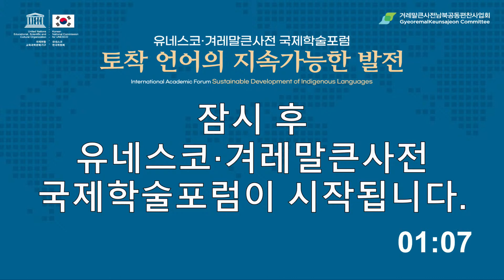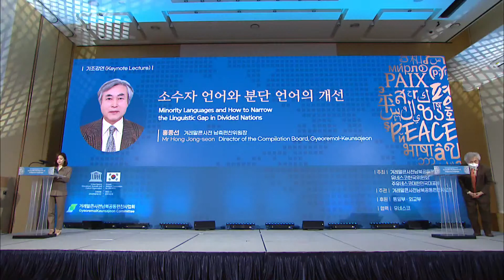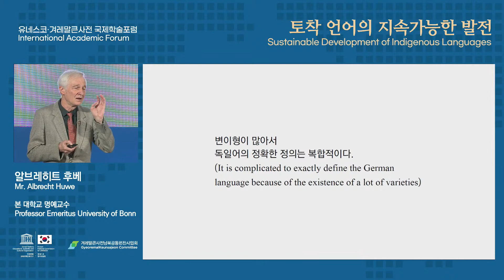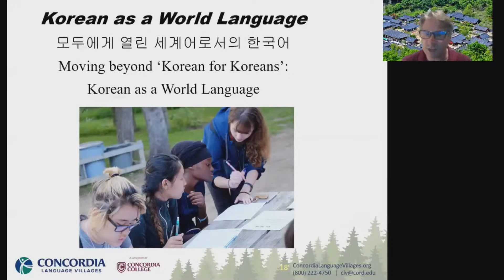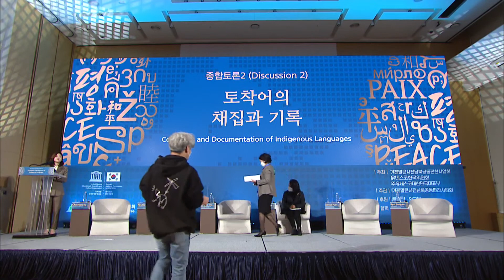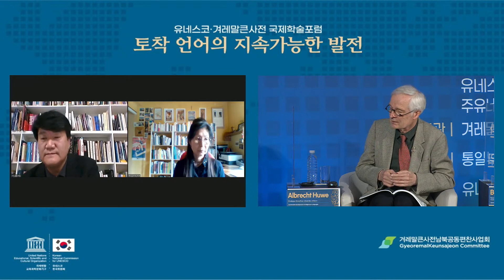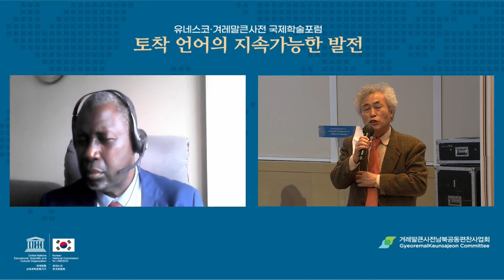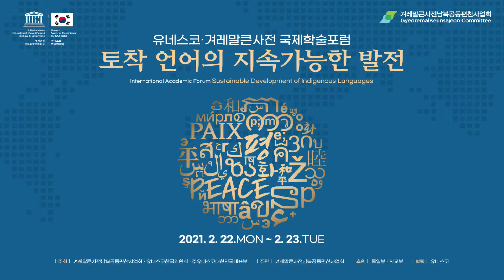(Day 2) 2020 International Academic Forum: Sustainable Development of Indigenous Languages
International Academic Forum
: Sustainable Development of Indigenous Languages [23 Feb 2021] - Day 2

한국어 채널은 아래 링크에서 시청하실 수 있습니다.

(Day 2)

ㅇ Session 2: Collection and Documentation of Indigenous Languages
 - Keynote Lecture ｜ Hong Jong-seon, Director of the Compilation Board, Gyeoremal-Keunsajeon
 - Speech 1 ｜ Yu Hyun-kyung, Professor of Yonsei University
 - Speech 2 ｜ Albrecht Huwe, Professor Emeritus of University of Bonn
 - Speech 3 ｜ Ross King, Professor of University of British Columbia
 - Speech 4 ｜ Byun Youngsu, Research Manager of the Compilation Department, Gyeoremal-Keunsajeon
 - Discussion 2 ｜ Moderator: Kim Jae-yong, Professor of Wonkwang University
- Special Discussion ｜ Moderator: Yahya Al-Matarr Jobe, Deputy Permanent Delegate of Permanent Delegation of the Gambia to UNESCO
ㅇ Closing